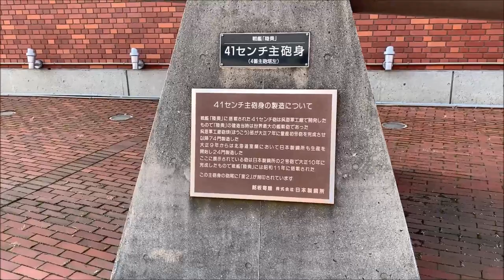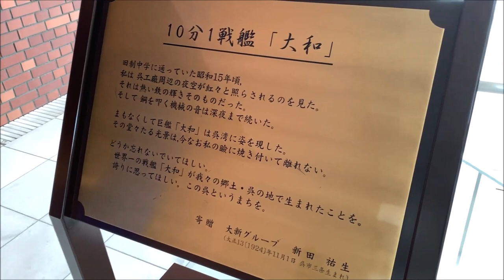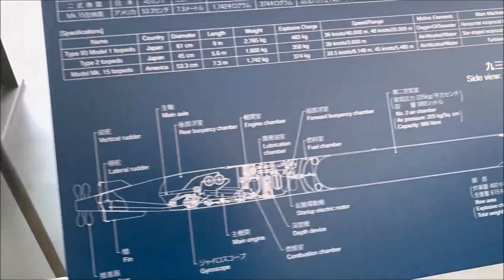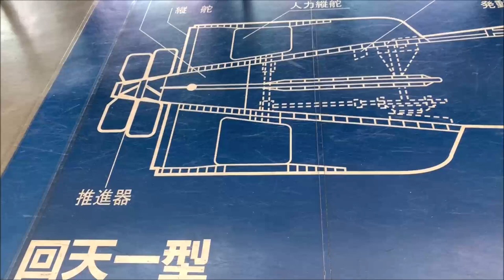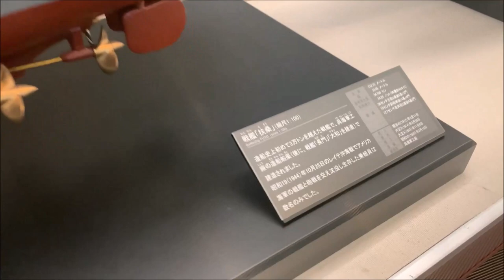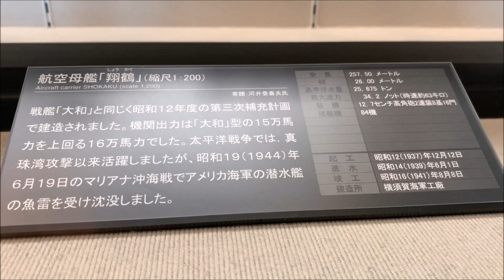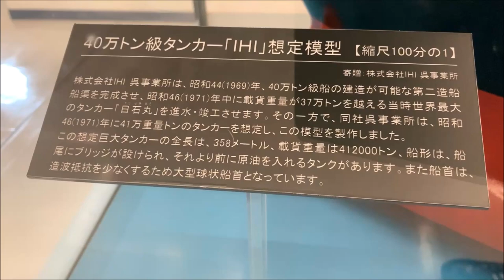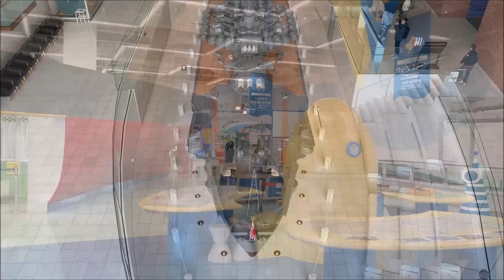大和ミュージアム（YAMATO MUSEUM）に行ってみた。（広島県呉市宝町）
大和ミュージアム（YAMATO MUSEUM）に行ってみました。（広島県呉市宝町）

↓Amazonビジネスのご登録はこちらから↓